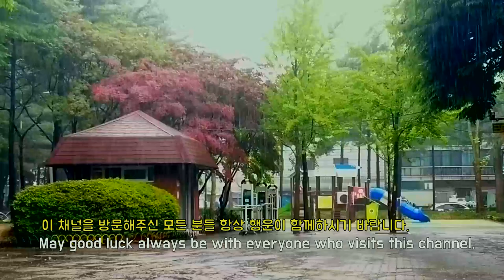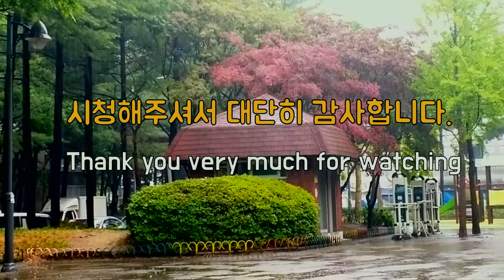이 빗소리로 행복한 느낌을, Happy Feeling with Rain Sounds, 빗소리 편안한 쉼터에서, Relaxing Rain Sound, 비오는 소리, 빗소리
어린이 놀이터가 있는 작은 공원에서 듣는 편안한 빗소리입니다.
아이들이 즐겁게 뛰어놀며 웃고 떠드는 소리가 빗소리에 섞여 들리는 듯합니다.
It's a comfortable sound of rain in a small park with a children's playground.
The sound of children running, laughing and chatting happily seems to be mixed with the sound of rain.

I hope you’re the happiest person in he world today.